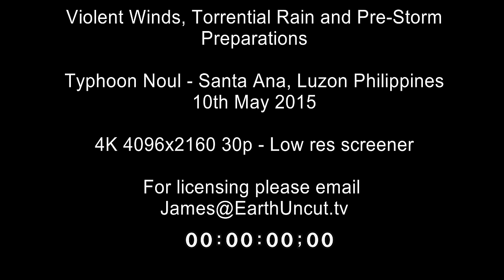Strong Winds, Torrential Rain - Typhoon Noul 4K Stock Footage Screener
or email James (at) EarthUncut (dot) TV

Footage copyright Earth Uncut TV. Strong Winds, Torrential Rain - Typhoon Noul 4K Stock Footage Screener. Time coded low resolution screener of typhoon Noul hitting Santa Ana, Philippines on 10th May 2015.

Shot in 4K 4096x2160 30p on Sony PXW Z100